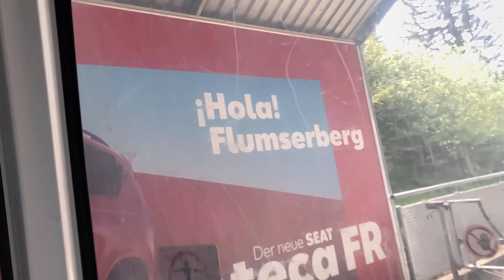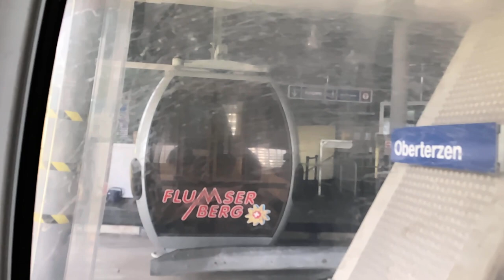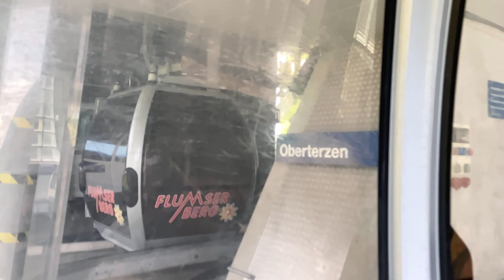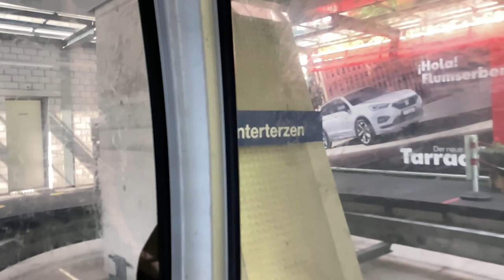Gondelbahn Unterterzen - Oberterzen - Flumserberg (SeeJet) / Super SlowMo-Edition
Talfahrt mit dem "SeeJet", Skigebiet Flumserberg. Erbaut 2005 durch Garaventa/Goldau. 1955 wurde die Tannenbodenalp vom Bahnhof Unterterzen an den Gestaden des Walensees aus mit einer Pendelbahn in zwei Sektionen via Oberterzen erschlossen. Hersteller beider Anlagen waren die Metallwerke Buchs. Die untere Sektion verfügte über drei Stützen und zwei 30-Personen-Kabinen. Die Obere hatte ebenfalls drei Masten, jedoch grössere Kabinen mit einem Fassungsvermögen von je 45 Personen. Die beiden Anlagen wurden 2005 auf gleicher Trasse durch die hier gezeigte Gondelbahn ersetzt, die wie die Vorgänger Teil des öffentlichen Verkehrsnetzes ist. Die zweite Sektion verfügt im oberen Teil über eine zusätzliche Bergebahn, welche allfällige Rettungen im überaus steil trassierten Abschnitt zwischen dem Weidtal und Vernolmen sicherstellt.

Gondola lift "SeeJet", ski resort Flumserberg/Switzerland. Built in 2005 by Garaventa/Switzerland.

Discesa a valle integrale con la cabinovia "SeeJet", aera sciistica Flumserberg/Svizzera. Seggiovia costruita nel 2005 da Garaventa/Svizzera.

Télécabine "SeeJet", station de ski Flumserberg/Suisse. Construit en 2005 par Garaventa/Suisse.